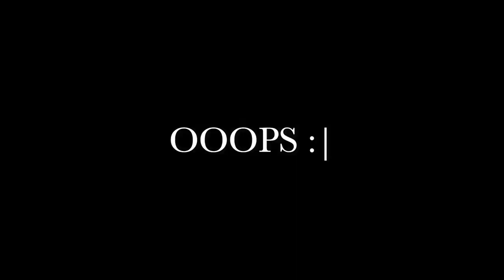3 GOONS Pick My Fishing Lures (HUGE MISTAKE!!!)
I'm in WalMart and I'm letting 3 GOONS pick my fishing lures, but can I complete this bass fishing challenge?

Lews Custom Speed Sticks (Various Sizes and Actions)

-My Kayak and Gear-
Fish Finder/Sonar
Battery for Fish Finder
Charger for Battery
Transducer Arm
Storage Box
Life Jacket
Digital Scale

-Editing Equipment-
External Hard Drive
Thumb Drive

-Camera Equipment-
HD Camera - Samsung Galaxy S7 Edge
Action Camera - GoPro Hero 4 Session
Chest Strap for GoPro
Head Mount for GoPro
Front Kayak GoPro Mount
Back Kayak GoPro Mount
Memory Card for GoPro
External Battery for GoPro